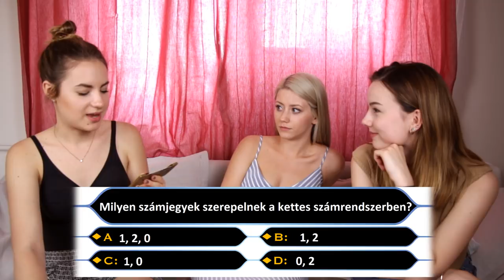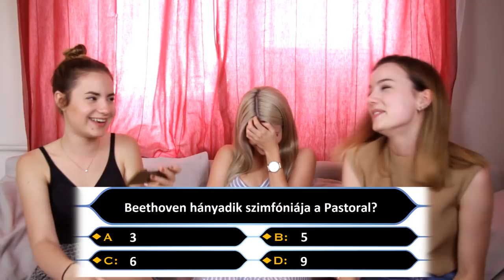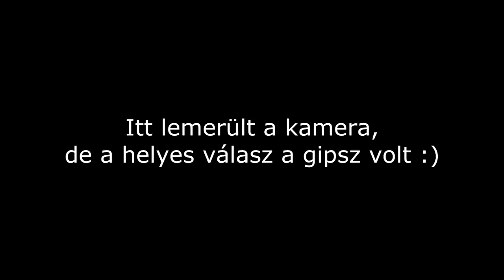MILLIOMOS w/Fifty pairs of shoes | Lina és Panni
Sziasztok!
Új videósorozatunkban különböző társasjátékokat fogunk mindig más vendéggel játszani.

Első körben Legyen Ön is milliomosban tettük próbára a tudásunkat, és Nagy Vivi (a Fifty pairs of shoes bloggere) csatlakozott hozzánk☺️

| Küldenél levelet? |